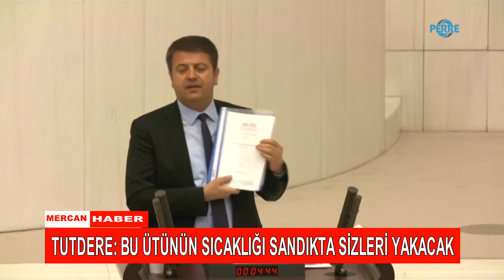TUTDERE BU ÜTÜNÜN SICAKLIĞI SANDIKTA SİZLERİ YAKACAK